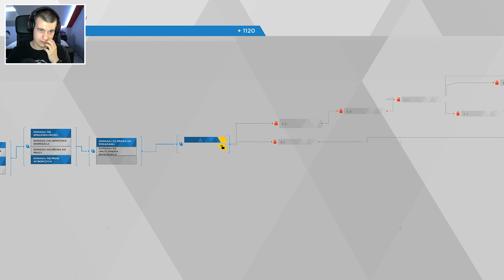Bunt androidów w telewizji - Detroit: Become Human #11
Detroit: Become Human to gra opowiedziana z perspektywy trzech bohaterów-androidów. Akcja gry rozgrywa się w 2038 w tytułowym mieście Detroit. Protagonistami są Markus i Kara, androidy wykorzystywanie do pomocy, oraz Connor prototyp androida używanego przez policję w trakcie dochodzeń, negocjacji i przesłuchań. Obecność androidów powoduje problemy społeczne tj. wysokie bezrobocie.

Inne nazwy serii:
Zagrajmy w Detroit: Become Human / Detroit
Polski gameplay Detroit: Become Human / Detroit
Gameplay Detroit: Become Human / Detroit
Detroit: Become Human / Detroit gameplay PL